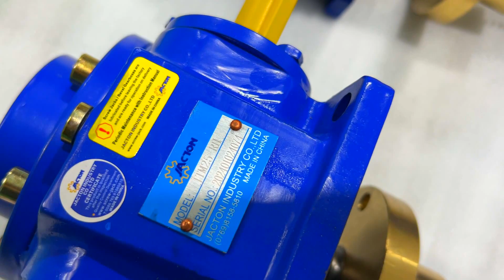A flanged travelling nut screw jack 5 ton load capacity | Malaysia | lead screw worm gear rotates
A flanged travelling nut screw jack 5 ton load capacity | Malaysia |  lead screw worm gear rotates. All nut traveling screw jacks are lubricated before leaving the factory and are ready for use.

Brand "JACTON". 15+ Years of export experience, Customers in 80+ Countries, and 100+ Finished Projects. Quality Screw Jacks, Linear Actuators, Jacking System and Gearboxes Manufacturer and Supplier in Dongguan, Guangdong, China. Near to Guangzhou, Shenzhen.

Wechat | Whatsapp ID: 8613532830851, 86 is Country Code.